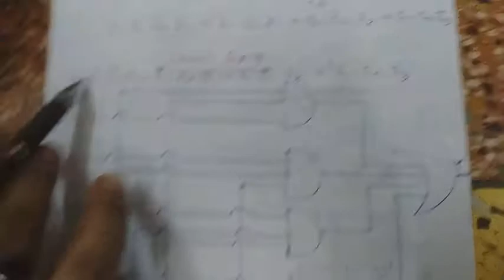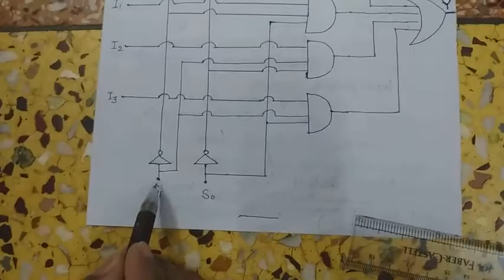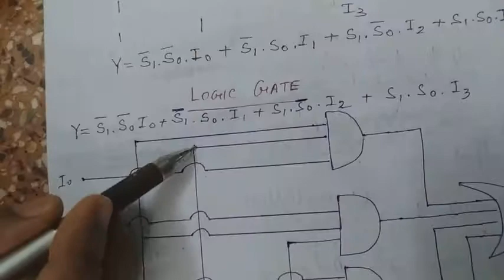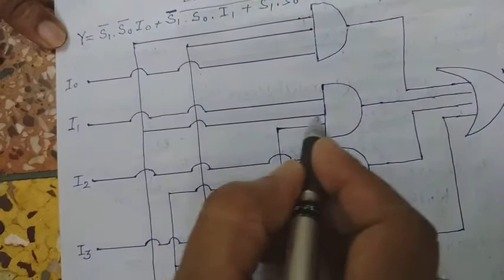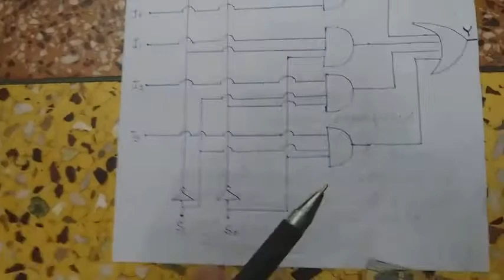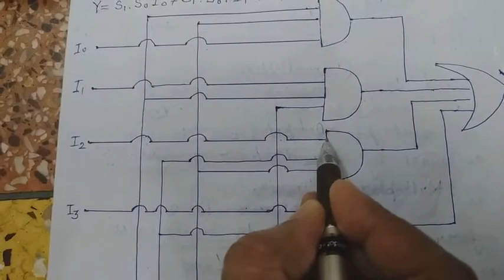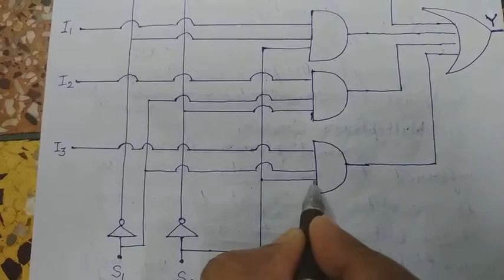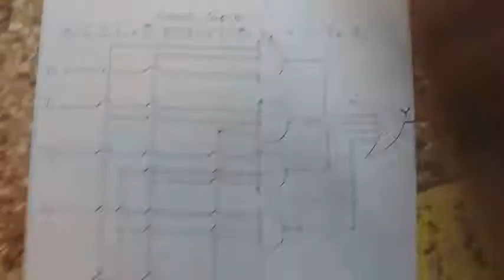4:1 MUX LOGIC DIAGRAM EXPLAINED